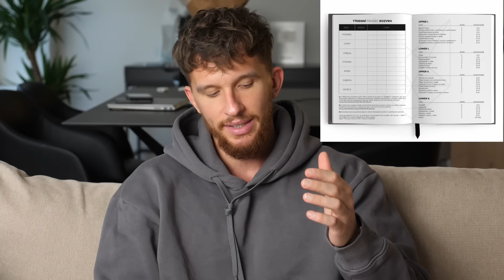HÁDÁME CENY VĚCÍ | Mužské vs. Ženské produkty!